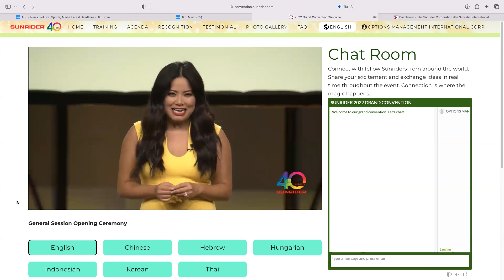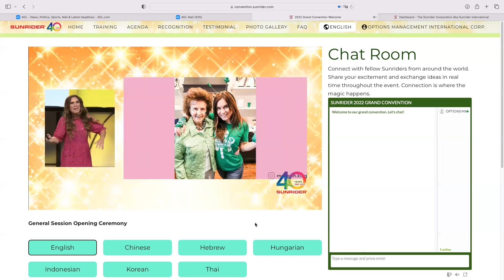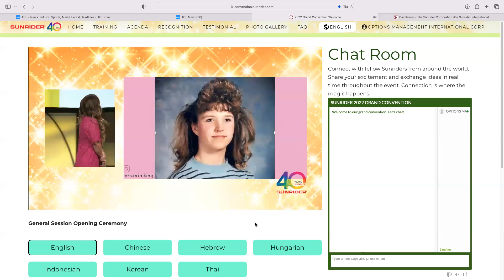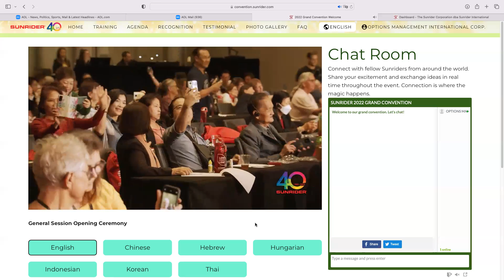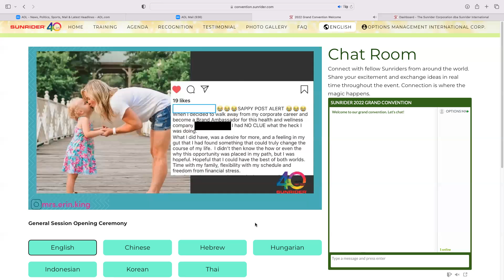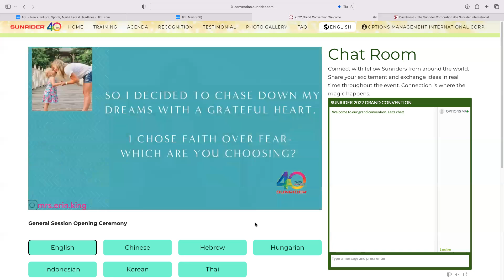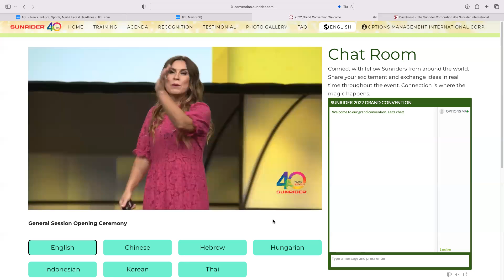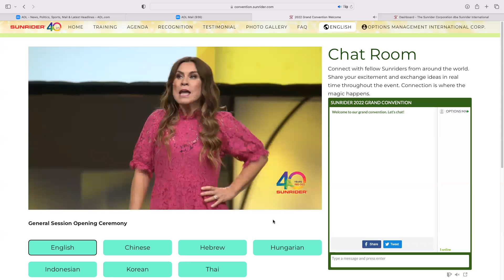2022 Sunrider Convention_ Keynote speaker Erin King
Hear from Keynote speaker Erin King